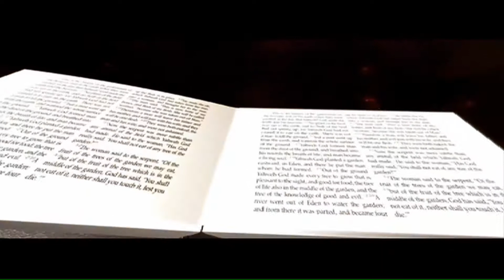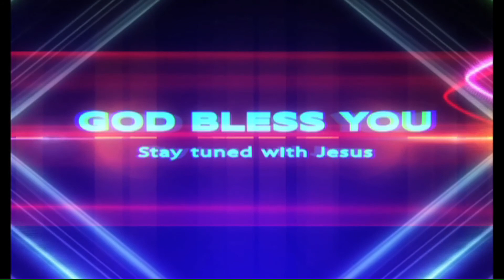వాక్య నిధి | 048 | Brother Voola Ravi Kumar | Moksha Margham